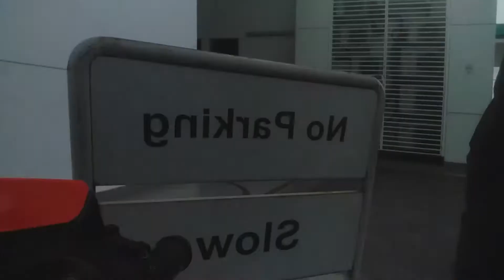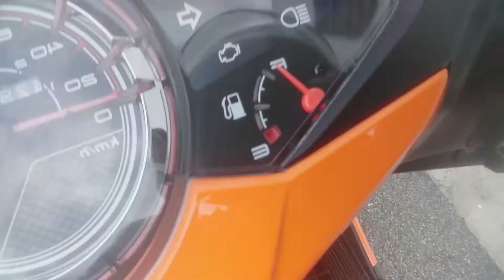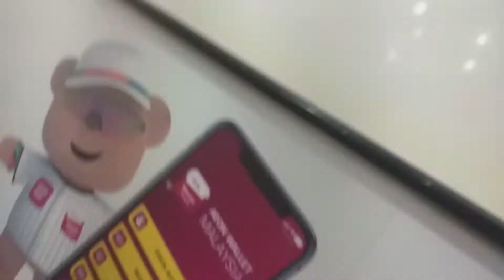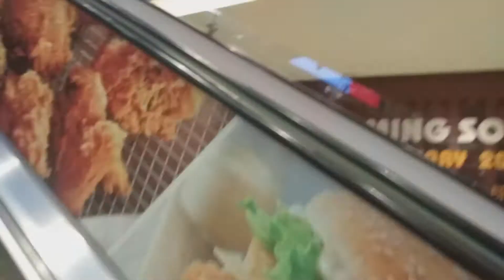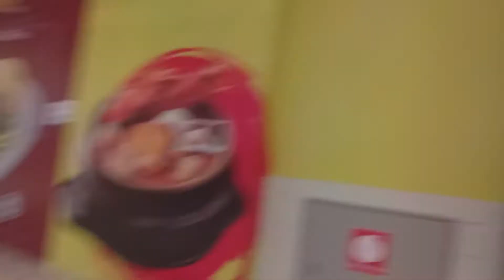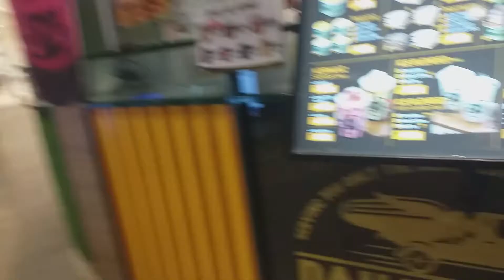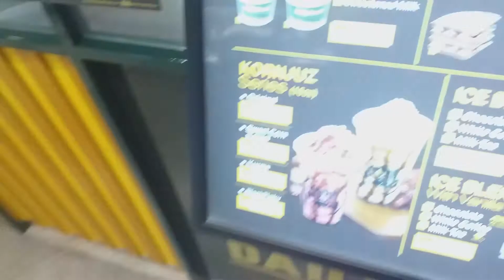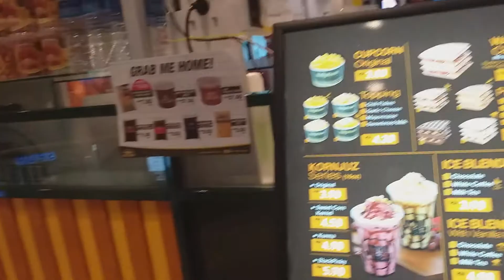Minyak dah nak habis kat rapid Pengerang !!!!!!!!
Assalamuailaikum jom pergi RAPID PENGERANG Tapi sayang minyak dah nak habis. Enjoy my video !

Please Commen Supaya Saya Dapat video Terbaik untuk Kaunorang Semua